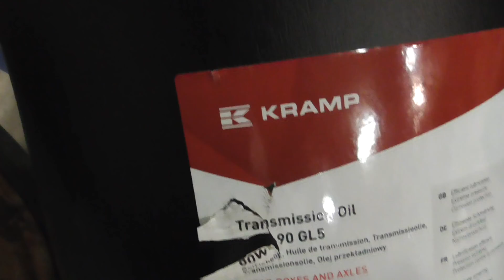Pikkukakkosen porttaalialennuspyörästöstä - " ronkasta "